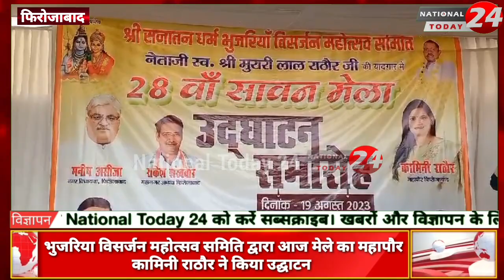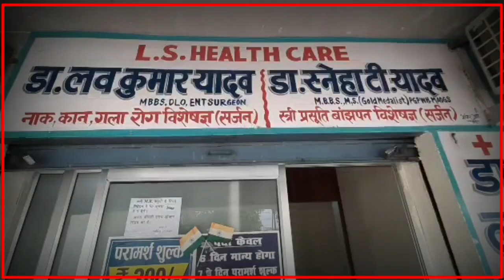फ़िरोज़ाबाद में भुजरिया विसर्जन महोत्सव समिति द्वारा आज मेले का महापौर कामिनी राठौर ने किया उद्घाटन